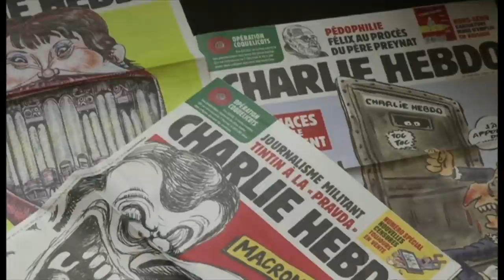Дин ва дунё: Муҳаммад пайғамбар (с.а.в.) яна ҳажв этилди - O'zbekiston dunyo yangiliklar BBC O'zbek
Дин ва дунё: Муҳаммад пайғамбар (с.а.в.) яна ҳажв этилди - Франциянинг Charlie Hebdo журнали карикатураларни қайта босди.

Сатирик журнал худди шу карикатуралар сабаб, 2015 йилда ҳалокатли террорчилик ҳужуми нишонига айланган.

Фаолияти баҳсу мунозараларга сабаб бўлиб келувчи ҳафталик буни ўша пайтда сўз эркинлиги билан изоҳлаган.

Таҳририятнинг бу қарори дунёнинг аксарият мусулмон давлатларида давомий норозилик намойишларига сабаб бўлган.

Париждаги воқеалар ўшанда Ислом Каримов эътиборидан ҳам четда қолмаганди.

Charlie Hebdo ни Ислом дини пайғамбари карикатураларини қайта чоп этишга нима ундади? Сўнгги тафсилотлар.